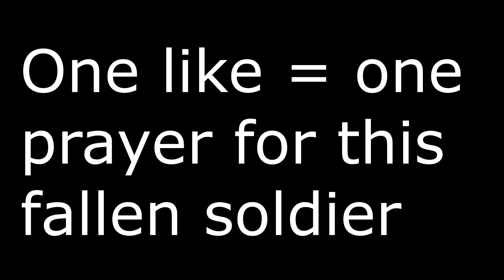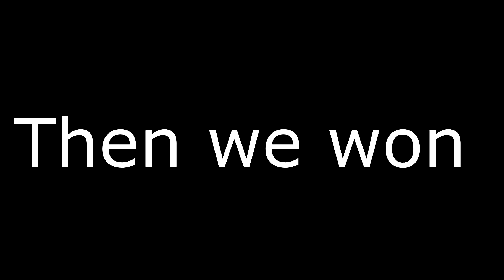How to play a minecraft UHC skyhigh feat. pvp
1 like = 1 prayer for fallen soldier. Also, we didnt win it was a joke :(

Follow me and be notified when I go live